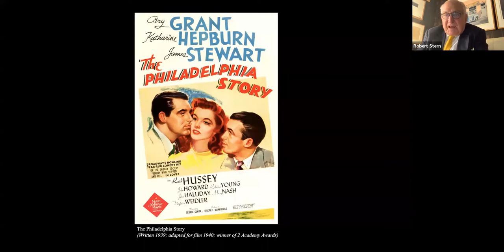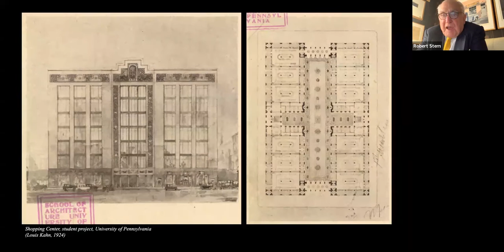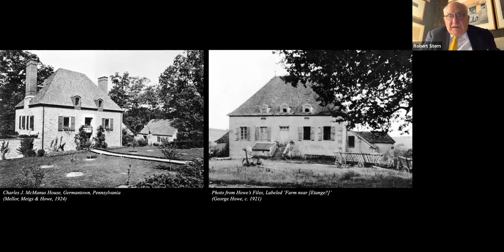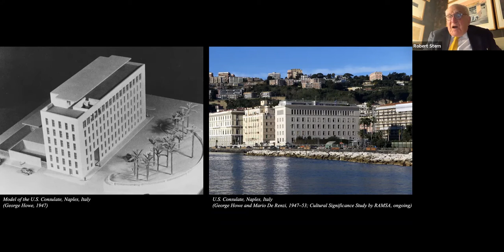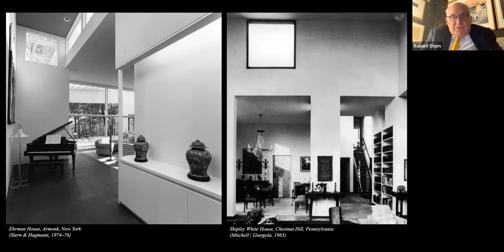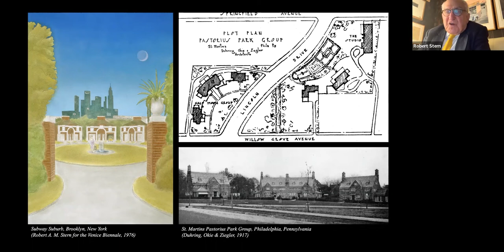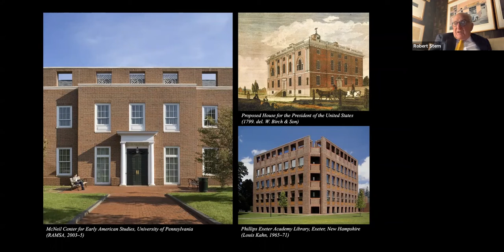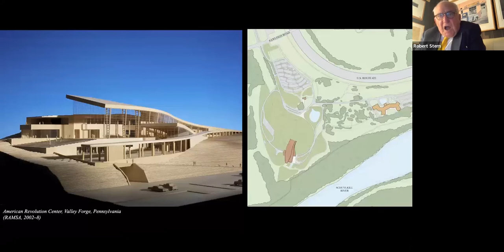My Philadelphia Story: an Evening with Robert A.M. Stern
RAMSA’s Founding Partner Robert A. M. Stern presents a virtual lecture where he discusses the influence of Philadelphia on his more than half-century of practice as an architect, historian, and educator. Stern chronicles youthful trips to Philadelphia with his family, discusses architects who have influenced his practice—Louis Kahn, George Howe, and Robert Venturi among them—and highlights some of the firm’s work throughout the city and along the Main Line, including Comcast Center, the McNeil Center for Early American Studies, the Museum of the American Revolution, and projects at Villanova University.

ABOUT ROBERT A.M. STERN
Robert A.M. Stern is a practicing architect, teacher, and writer. He is a Fellow of the American Institute of Architects, and in 2017 received the Topaz Medallion, awarded jointly by the AIA and the Association of Collegiate Schools of Architecture in recognition of outstanding service to architectural education. Mr. Stern is the 2011 Driehaus Prize laureate and in 2008 received the tenth Vincent Scully Prize from the National Building Museum. In 2007, he received both the Athena Award from the Congress for the New Urbanism and the Board of Directors’ Honor from the Institute of Classical Architecture & Art. He has been a Fellow of the American Academy of Arts & Sciences since 2007 and a member of the American Academy of Arts & Letters since 2011.